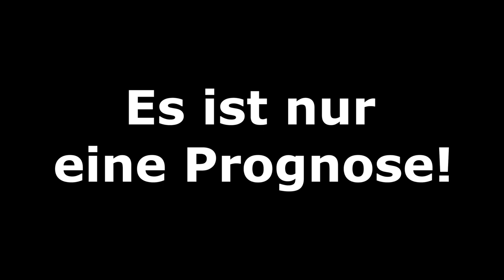[PS5] FIFA 21: Spieltag 1 - 2021/22 l 2.Bundesliga Prognose l Deutsch [FULL HD]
00:00 Intro
01:24 FC Schalke 04 - Hamburger SV
04:27 SV Darmstadt 98 - SSV Jahn Regensburg
06:53 1.FC Heidenheim - SC Paderborn
08:55 SG Dynamo Dresden - FC Ingolstadt
11:21 FC Hansa Rostock - Karlsruher SC
14:10 SV Werder Bremen - Hannover 96
17:08 FC St. Pauli - Holstein Kiel
18:59 1.FC Nürnberg - FC Erzgebirge Aue
21:01 SV Sandhausen - Fortuna Düsseldorf
23:09 Ergebnisse und Outro